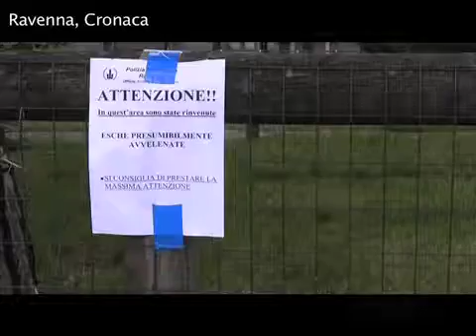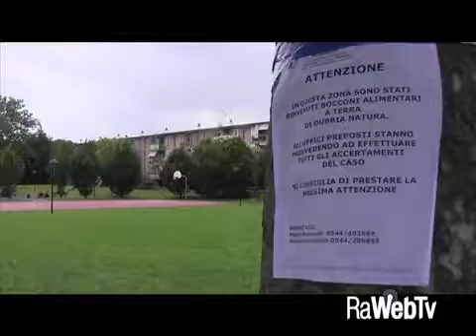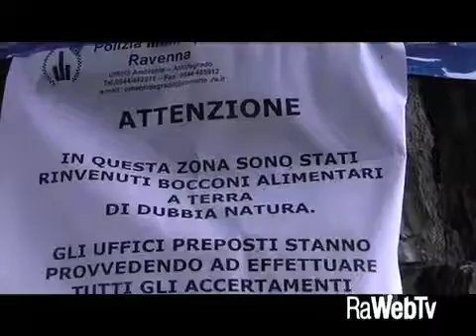Polpette sospette in via Lago di Garda: paura per animali e bambini. Già un cane fu ucciso